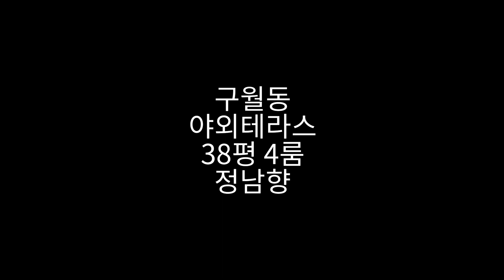인천나홀로아파트 - 구월동야외테라스 4룸 4bay정남향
구월동 길병원 인접
🏢인천중심 쇼핑 1번지 백화점.로데오거리인접.
📣빌라가격에 아파트 분양 받는 기회.
🏘선시공후분양 ★★직접 보시고 계약하세요.
🚩1개동30세대
🚩구월서초.구월중.구월여중.동인천중.인천고.학군갑~!!!
🚩내진설계.층간 소음방지재 시공
🚩4룸 전세대 테라스가 있는 고품격 아파트
🚩시스템 에어컨 2대 설치
🚩한샘브랜드 주방 시공
🚩강마루+포쉐린타일 시공
🚩15인승 엘리베이터 설치.
🚩주차장 110%
🚩방4개 욕실2개 다용도실.테라스
🚩전용 25.41평.실평수30평.아파트38평형

       💝인천1호선예술회관역 도보3분💝
🎊🎊인천2호선 인천시청역 도보8분🎊🎊

★ 제가직접전화받아요

네이버에 "집바구니"
검색하고 홈페이지 구경오세요
계약사례 매물등록많아요